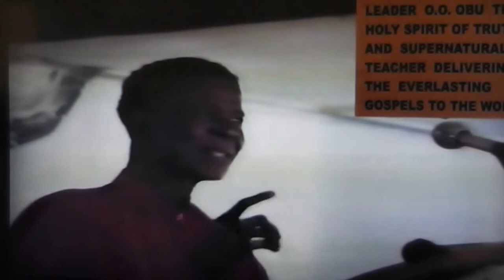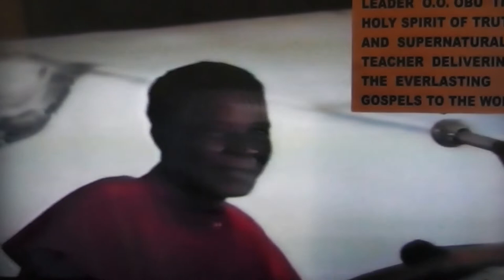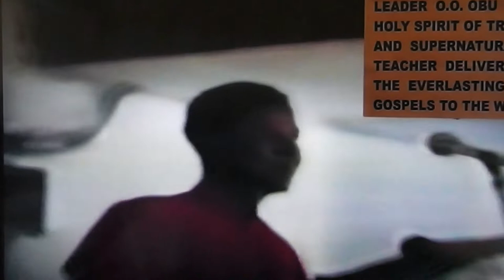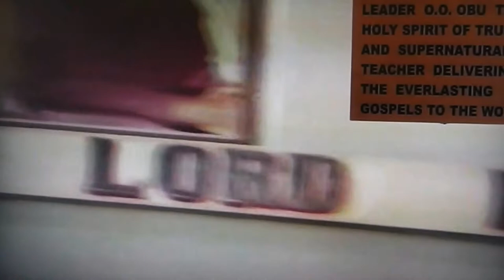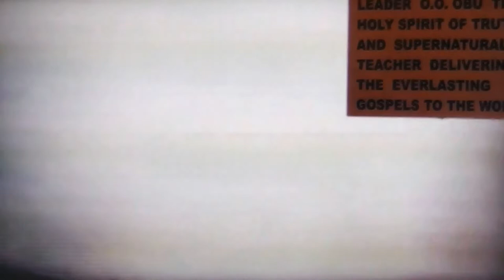THE RESTORATION OF THE DIVINE KINGSHIP PART 2